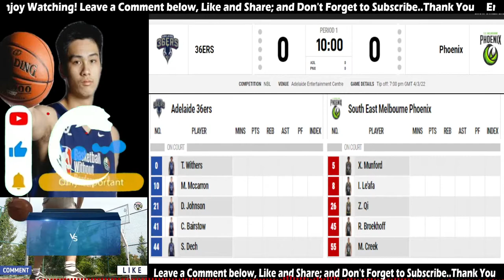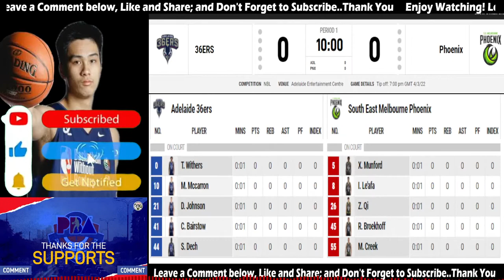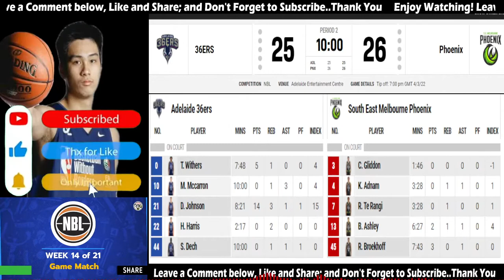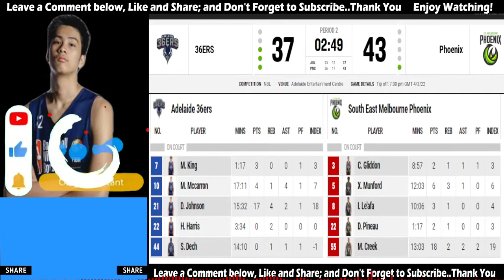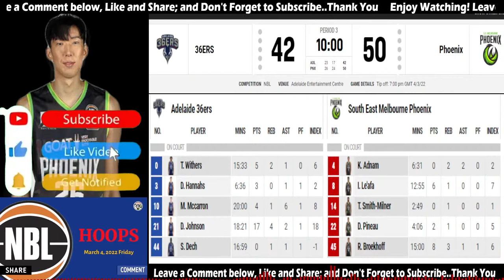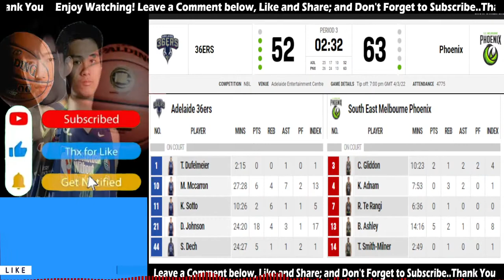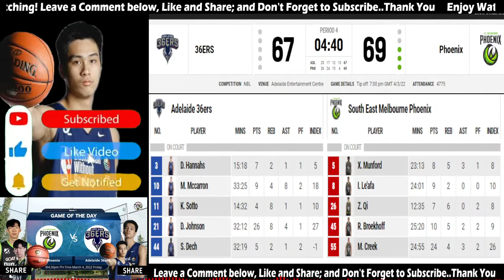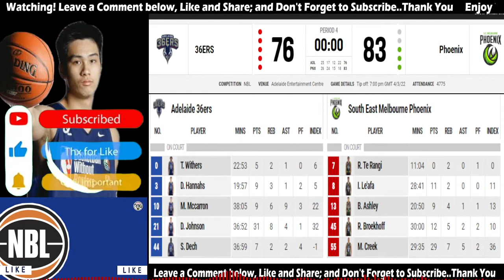NBL Live: Adelaide 36ers VS SEM Phoenix | Live Score l NBL Regular Season 2021-22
NBL Live: Adelaide 36ers VS SEM Phoenix | Live Score l NBL Regular Season 2021-22 March 4, 2022 @7:30pm AEDT (4:30pm PH Time Today)

Adelaide 36ers VS SEM Phoenix Live
SEM Phoenix @ Adelaide 36ers Live
Adelaide 36ers VS SEM Phoenix | Live Score l NBL Regular Season 2021-22 March 4, 2022 @7:30pm AEDT (4:30pm PH Time Today)

36ers VS Phoenix Live
Phoenix @ 36ers | Live Score l NBL Regular Season 2021-22